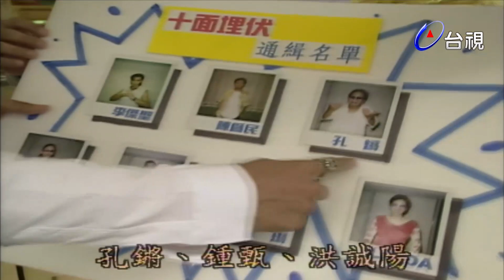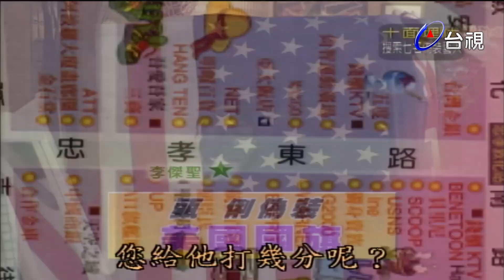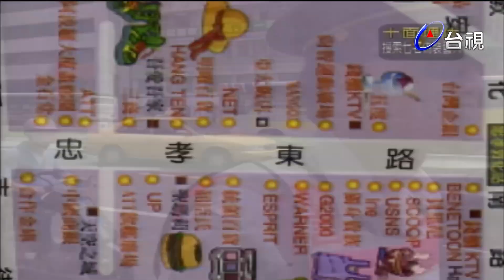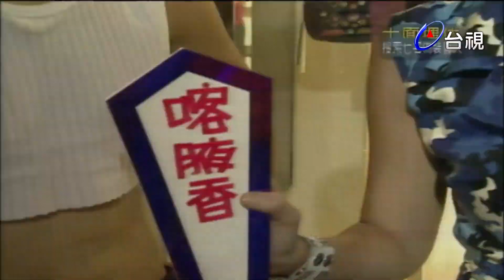旗開得勝－少年兵團 十面埋伏 台北忠孝東路商圈